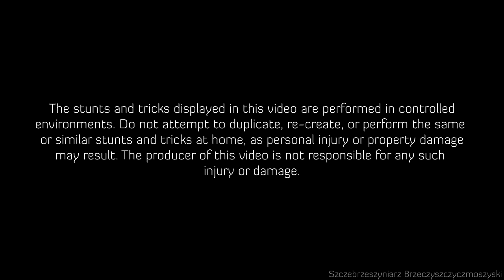Tennocon 2019 - Digital Extremes Sings: All Star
Probably the second worst video I've ever uploaded. I'd apologise, but I'm not sorry.

Featuring:
CrispinPrime

Supporters:
Alex B
Corat McRed
Duskerz
K
Leila Alizarin
Louis Desert
Samuel Bingham
Trashcat